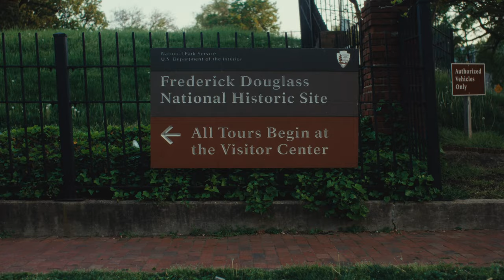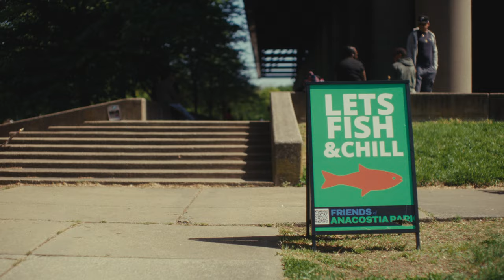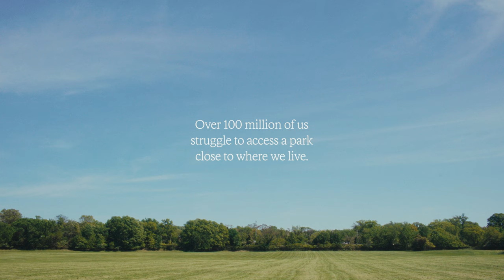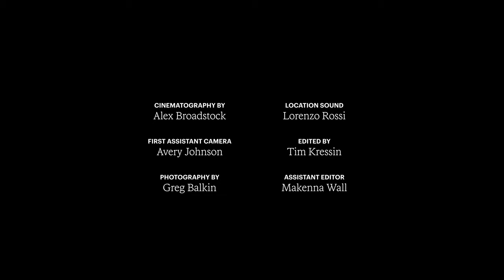REI Co-op: Outside in 5 - Anacostia Park, Washington, D.C.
Over 100 million of us don’t have outdoor spaces close to where we live. So, REI Co-op is partnering with community-led organizations like the Friends of Anacostia Park to help get more people Outside in 5 minutes or less.

CREDITS
Partner: Friends of Anacostia Park
Production Company: Wondercamp
Director: Tim Kressin
Producers: Davis Goslin & Abdul Kassamali
Cinematographer: Alex Broadstock
1st Assistant Camera: Avery Johnson
Photographer: Greg Balkin
Sound: Lorenzo Rossi
Editor: Tim Kressin
Assistant Editor: Makenna Wall
Sound Mix: Jeffrey Yellen
Colorist: Greg Balkin